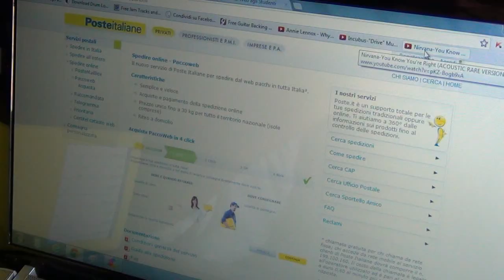Paccoweb mettici alla prova anche tu - Contest Paccoweb Zooppa 2012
Il Gruppo Poste Italiane ha sfidato i creativi di Zooppa, la piattaforma di advertising user generated, nella realizzazione di video e grafiche pubblicitarie per promuovere il nuovo servizio Paccoweb. Guarda i video